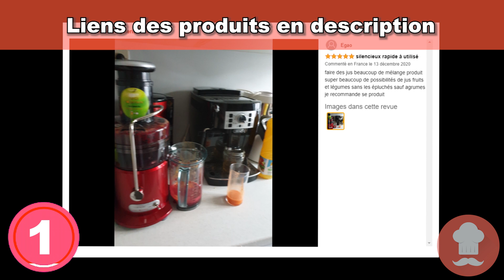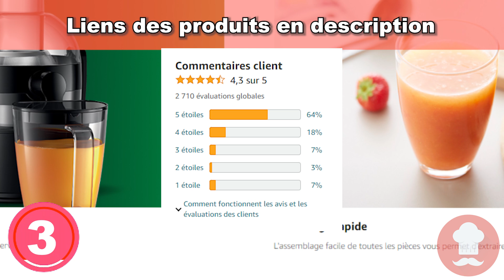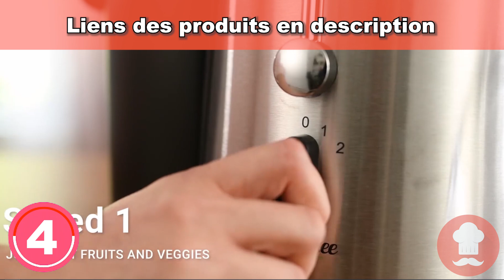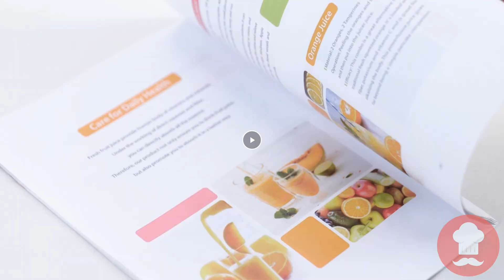centrifugeuse extracteur de jus : TOP 5 des meilleures centrifugeuses à acheter en 2024 !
Les 5 meilleures centrifugeuse extracteur de jus à acheter en 2024 sont présentés dans cette vidéo !

💫 Produit 1 : Riviera-et-Bar PR776A7 Centrifugeuse Juice Fountain Rouge [Exclusif Amazon] :

💫 Produit 2 : AMZCHEF Extracteur Jus - Extracteur de Jus de Fruits et Légumes

💫 Produit 3 : Philips Centrifugeuse - 800W, 2L, Appli Recettes NutriU, Cheminée XL

💫 Produit 4 : Twinzee Centrifugeuse Extracteur de Jus 850W, Large Bouche (75 mm)

💫 Produit n°5 : Juilist Centrifugeuse, 600W Centrifugeuse Fruits et Legumes Facile à Nettoyer

centrifugeuse extracteur de jus, extracteur de jus, centrifugeuse, jus de fruits, vandenborre, vanden borre, vdb